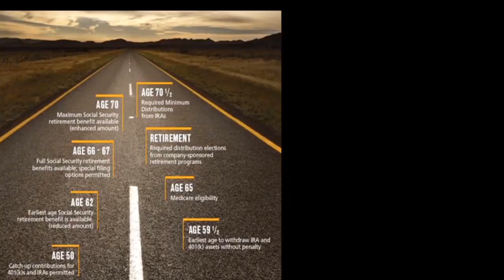PMA Cadets (CCAFP) Turn Over of Command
Each year, the Academy experiences a change in leadership in the Cadet Corps Armed Forces of the Philippines. The graduating class leaves the Academy with a “Job Well Done” given by the PMA Officers and by their underclassmen.

The following is the solemn turnover ceremony where the PMA graduating class bestows the leadership of the Cadet Corps to the incoming Firsties. The 2CL men are elevated to become the Firsties, Yearlings become the 2CL men, and the Plebes become the Yearlings.  In a couple of months, the new plebes or Fourth classmen will report to PMA and get Incorporated to the Cadet Corps, thus, completing again for the next school year, the CCAFP (Cadet Corps Armed Forces of the Philippines).

With the final order of the graduating class to the incoming Firsties, the order is given, “TAKE CHARGE!”

Video courtesy of Radio TV Malacanang